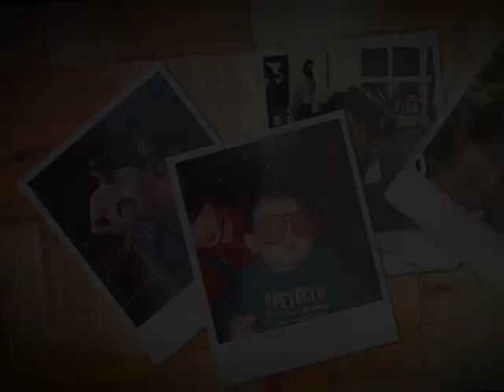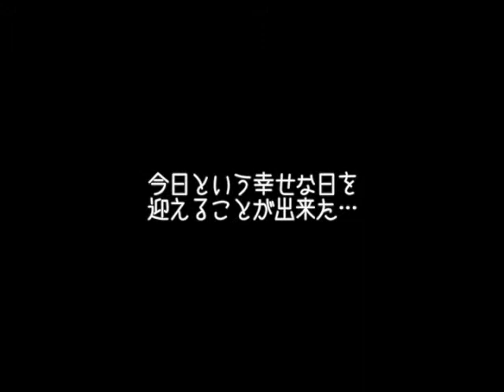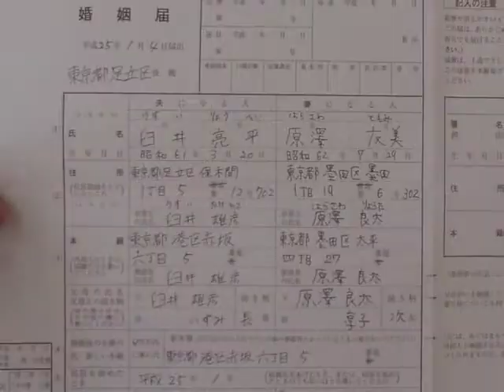RYOHEI & TOMOMI PROFILE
wedding profile movie